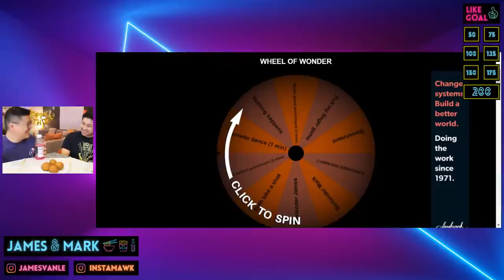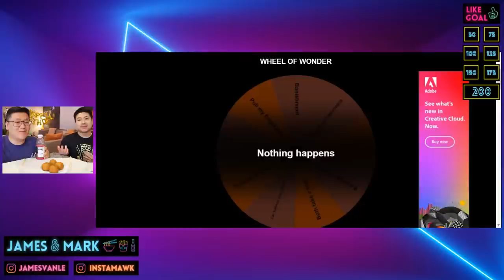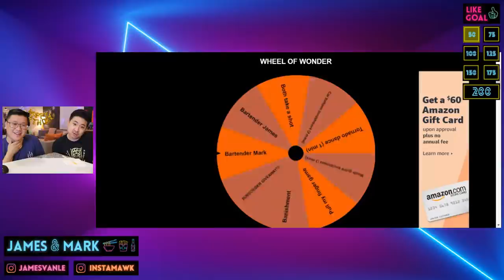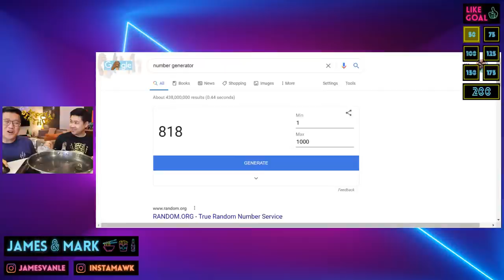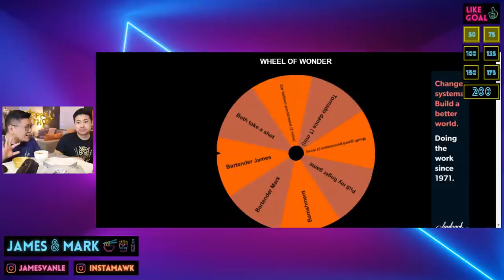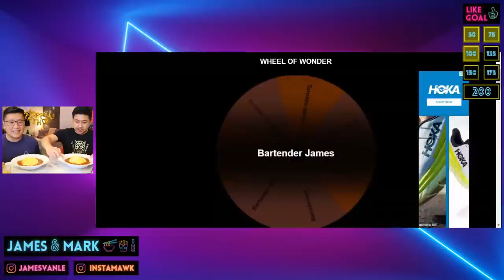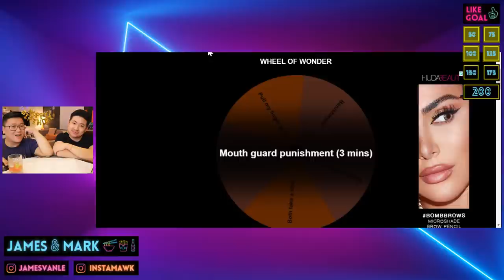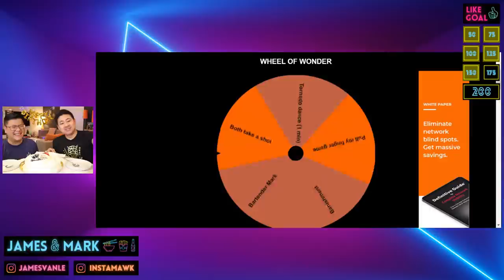How to Make TORNADO OMURICE - Happy Early Birthday Mark - LIVE MUKBANG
You may have had omurice - a classic, comfort food dish that combines delicious fried rice with a beautiful omelet on top and often includes cartoonish/kiddy images drawn on the egg/rice with ketchup.

Well tornado omurice is just like that but one level up. Watch to see if Mark can perfect this technique cooking the egg. Grab a drink and enjoy and make sure to wish Mark a happy early birthday!